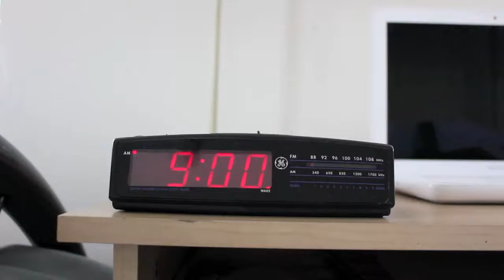Charles Darnay - Tale of Two Cities - MasterCard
Directed & Filmed by: Eduardo Salinas
Concept & Idea by: Jesse Castillo, Edward Sandoval, Eduardo Salinas
Actosr: Jerry Cruncher - Jesse Castillo; Charles Darnay - Oscar Gallegos; Dr. Manette - Edward Sandoval; Defarge - Jorge Silva; Judge - Victor Taylor; Sydney Carton - Oscar Gallegos